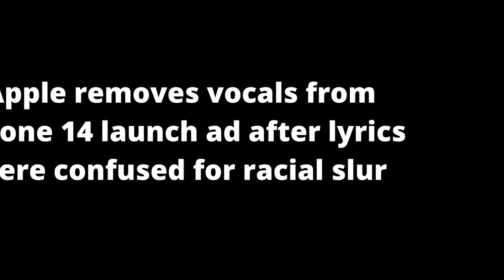Apple removes vocals from iPhone 14 launch ad after lyrics were confused for racial slur 📺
If you watch the iPhone 14 & iPhone 14 Plus launch ad on YouTube today, you now hear no vocals at all. Instead, just the instrumental backing track is played throughout the duration of the video.